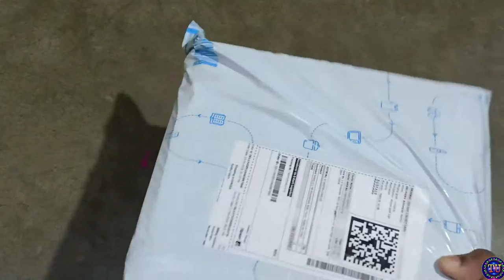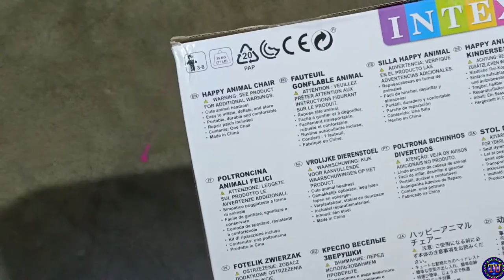Kids Teddy Air Chair